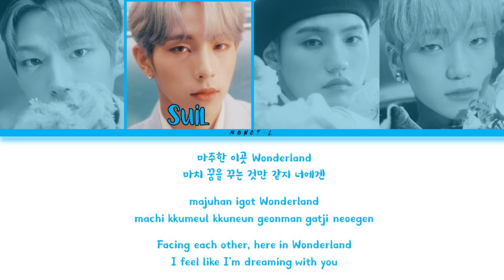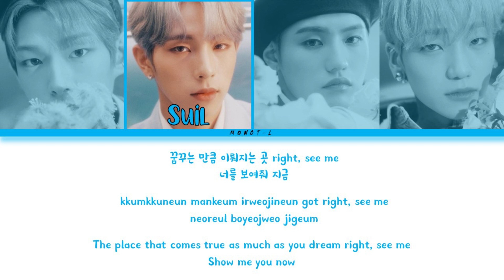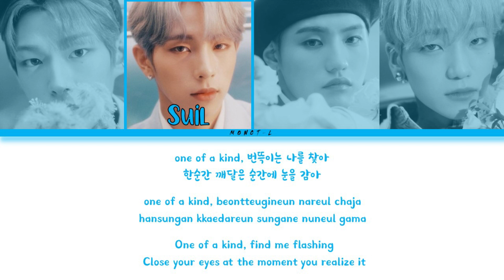Luminous (루미너스) - Creature (Color Coded Lyrics) | Monct-L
All Rights Administered by SE Group Entertainment
Song: Creature
Artist: Luminous (루미너스)
Album: Luminous In Wonderland